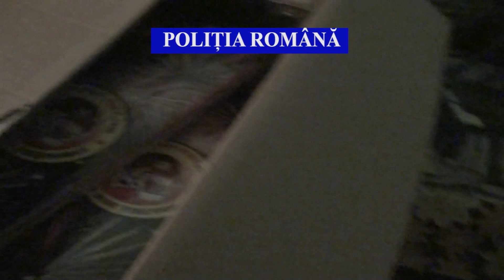PESTE 3,5 TONE DE ARTICOLE PIROTEHNICE, CONFISCATE DE POLIȚIȘTI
Polițiștii din Vrancea au confiscat peste 3.500 de kilograme de petarde și artificii, în urma a 5 percheziții domiciliare efectuate în Focșani și în comuna Țifești, la persoane bănuite de operațiuni cu articole pirotehnice fără drept.